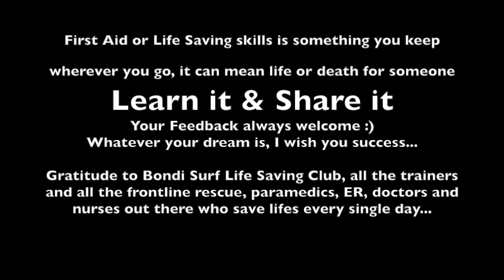First Aid and Surf Life Saving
This video is about First Aid, CPR, Surf Life Saving, experience of emergency, volunteering